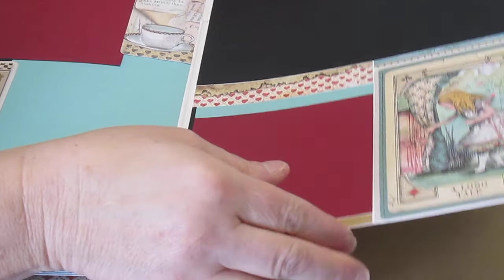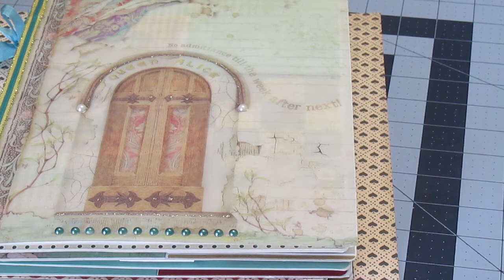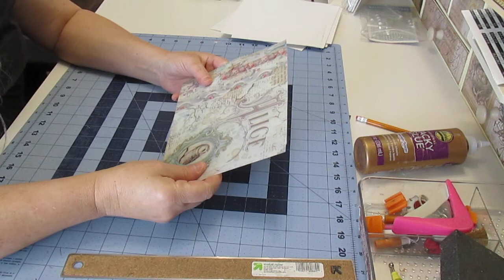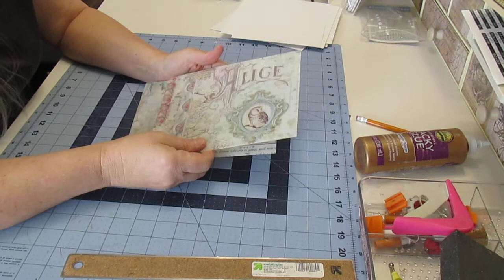Tuto #1 de 7 | "Grande Série Alice" | Petit album paysage couverts d'acétate | Scrapbooking (facile)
Bases des pages et accordéon reliure.
Lignes de pliure de l'accordeon de la reliure:
3/8", 1/8", 3/8", 3/8", 1/4", 3/8", 3/8", 1/4", 3/8", 3/8", 1/4", 3/8", 3/8", 1/8",3/8".

Courrier Postal :
Calgary, Alberta
Canada
T2S0S4

Dominique